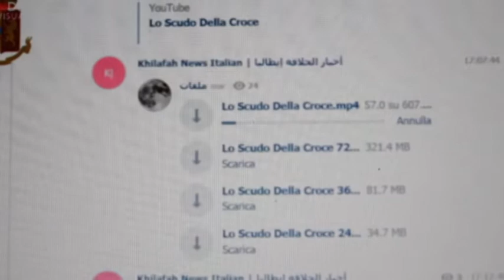Blitz Polizia a Milano, preso lupo solitario dell'Isis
Un personaggio "di altissimo spessore" e di "elevatissima pericolosità", che era "pronto ad agire". Così il procuratore nazionale antimafia e antiterrorismo Federico Cafiero De Raho ha descritto Issam Shalabi, il 22enne egiziano arrestato questa notte a Milano a conclusione di un'indagine avviata in Abruzz e condotta dalla DDA dell'Aquila